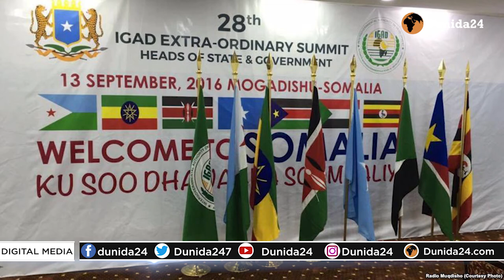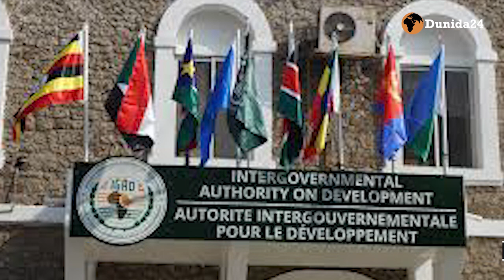Falanqayn Dagaalada iyo Siyaasadaha Geeska Afrika ee isdiidan iyo kaalinta Somalida.